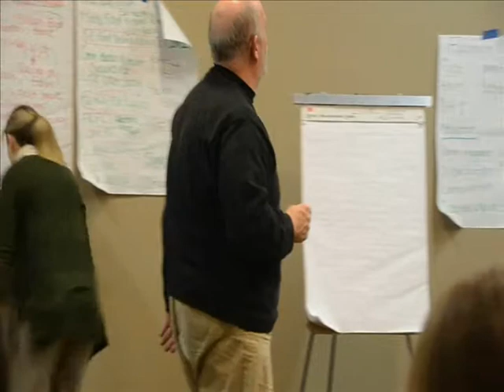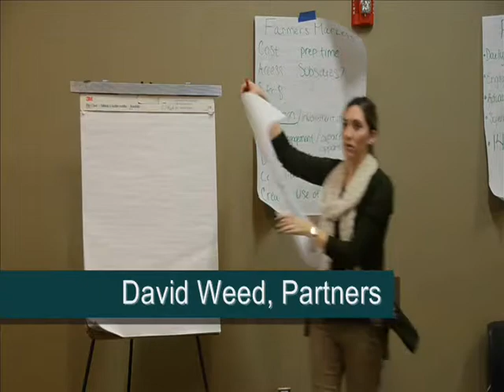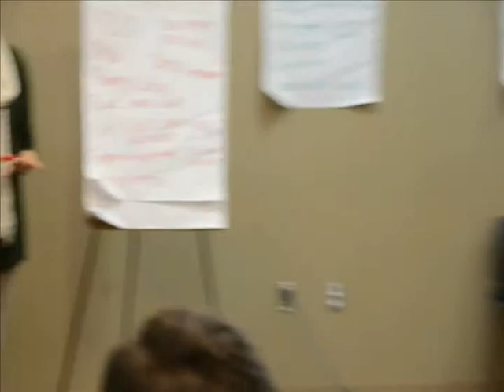Food Access Brainstorming Session at HealthFirst Jan 19 2016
Over twenty people interested and involved in improving access to whole, unprocessed food in the Greater Fall River Area met on January 19, 2016 in the Community Room at the HealthFirst Family Care Center to review past efforts and brainstorm ways of improving the collective approach. Healthy Eating / Active Living (HEAL) Task Force Co-chairs David Weed and Julie Kelly organized the event to bring together the best thinking about how community gardens, farmers' market, corner stores, major grocers, and restaurants could improve access to healthy food, especially for people living on limited incomes. The group also looked at current educational efforts, potential future sources of funding and active legislative efforts. Results of the session will be widely circulated to encourage continued discussion and help shape future program decisions